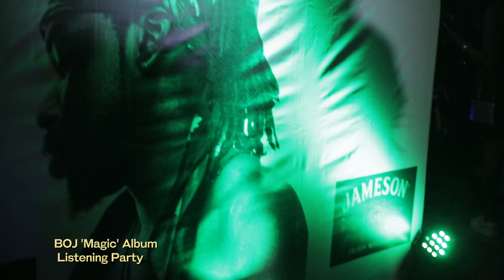BOJ On The Microphone 'Magic' Album Listening Party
BOJ album is purely inspired by the authenticity of his sound and the spell he puts on his listeners and core fans, hence the name, Magic.

His distinct and singular artistry keeps the album Magic afloat and compelling to listen to.